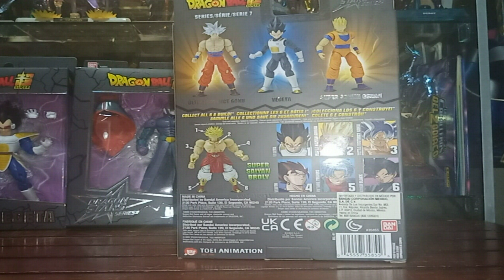Unboxing de Gohan Super Saiyan Señor Dragon StatsSeries Broly BAF Bandai